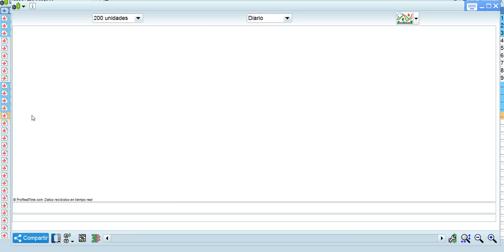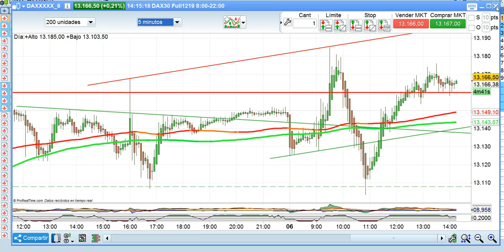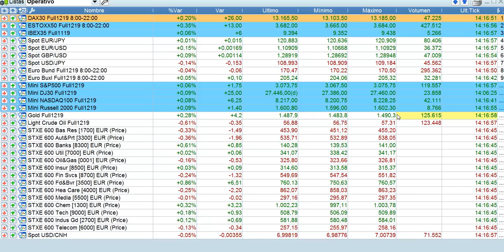Crónica media sesión bolsas y mercados 6 11 2019 serenitymarkets